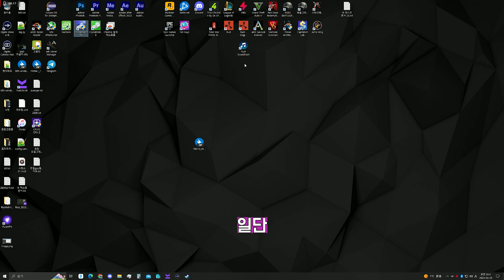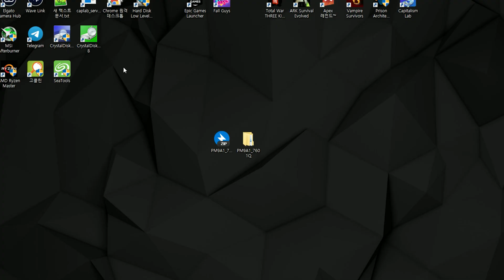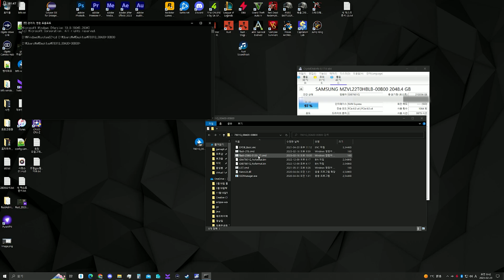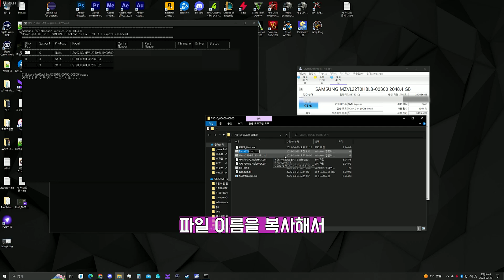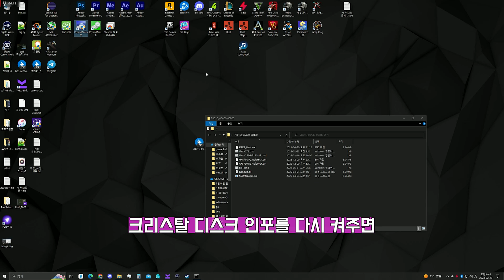SSD 급사 이슈 fix | 삼성 PM9A1 7801Q 펌웨어 업데이트방법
이번영상에서는 기존 펌웨어 문제로 ssd 급사하는 버그를 fix한 펌웨어 7801q 업데이트 방법에 대해 알려드립니다.